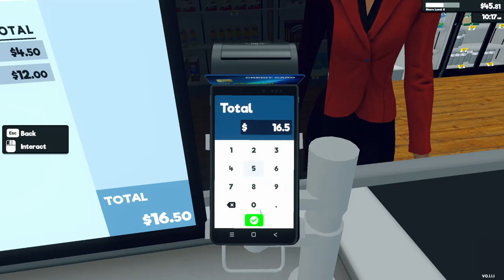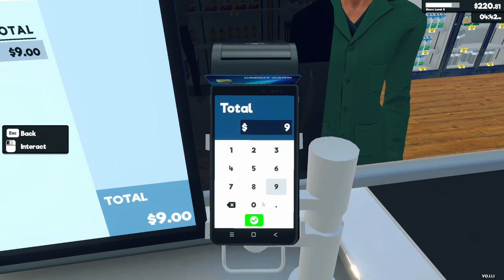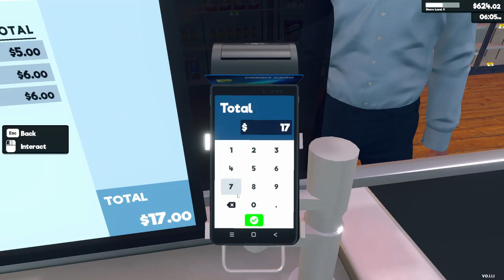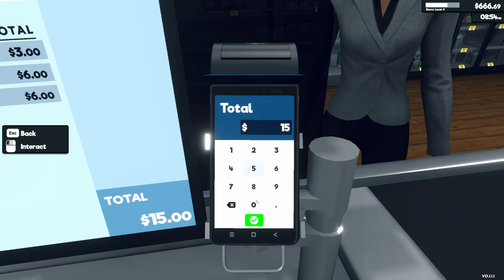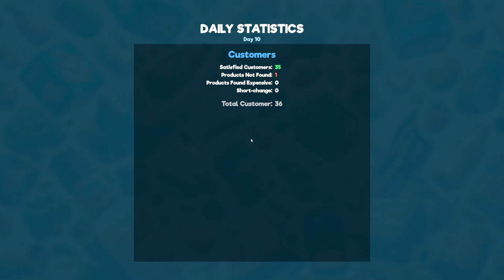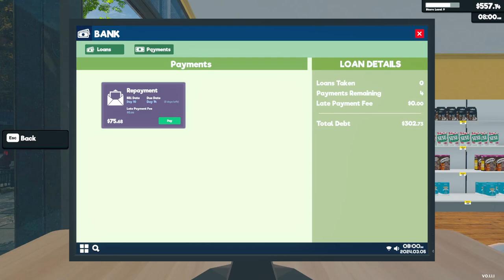Paying off my debts with room-temperature milk (Supermarket Simulator)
Let's look at the Supermarket Simulator - a game that lets you live your wildest dreams such as earning your peanut butter license, and selling peanut butter.